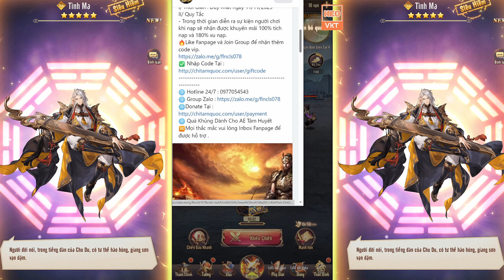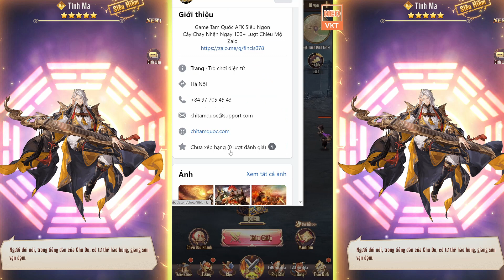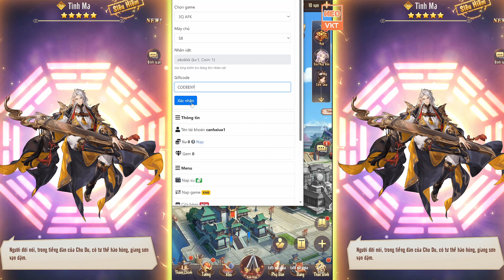GAME 4179: CHÍ TAM QUỐC OPEN S9 - 10H 13/11 (Android,IOS) | 600.000 KNB - Vip10 - Hero 5Sao [HEOVKT]